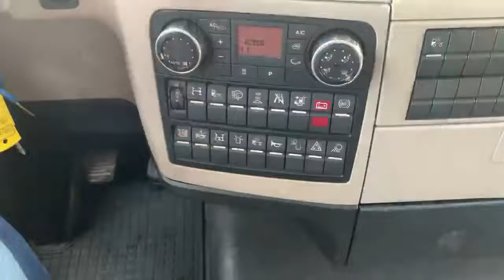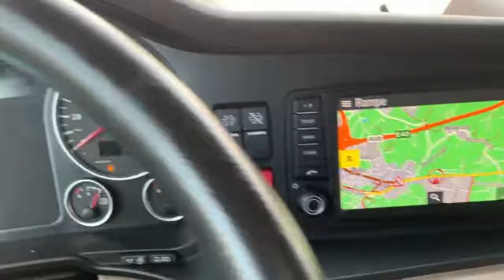MAN TGX 18.500 4X2 BLS + Hydraulique system (1490094)